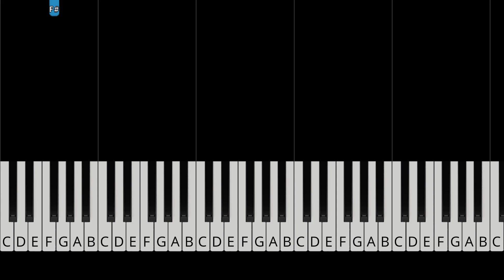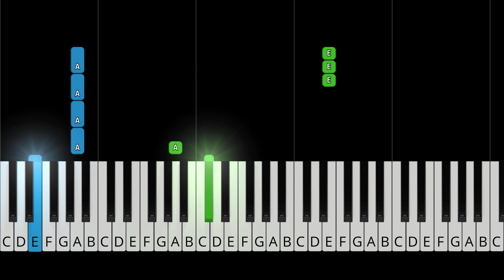twenty one pilots - We Don't Believe What's On TV - EASY Piano Tutorial